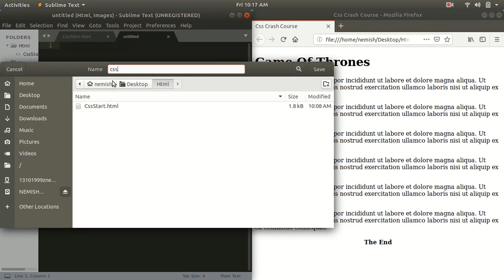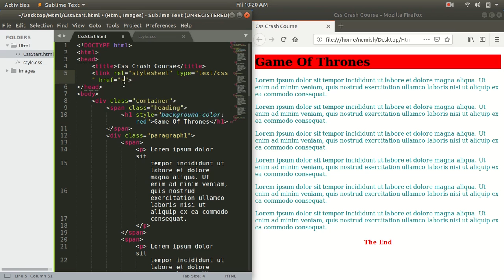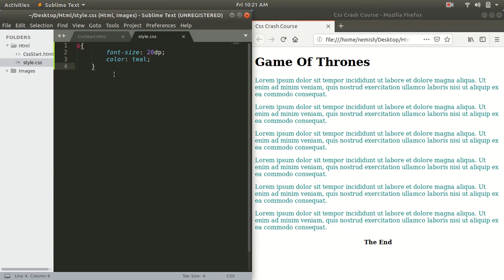Types of CSS Use | inline CSS | Style tag | External css file integration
In this video , i explained about inline , style tag and external file use in css.

If you like this video then do comments and like.

For any doubt do comment or send mail on,